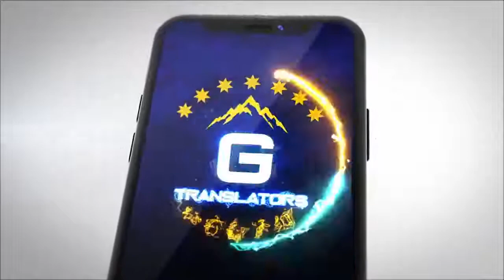9172021 文贵直播：七哥最早说出恒大有2万亿人民币的负债，恒大的本质就是庞氏骗局；共产党的虚假金融票据将带来巨大的金融灾难；如果中共试图去救恒大，那么它必将完蛋！